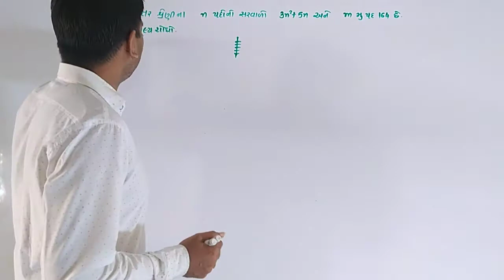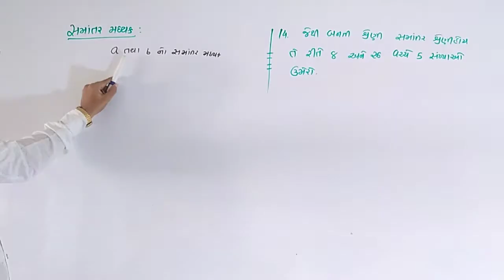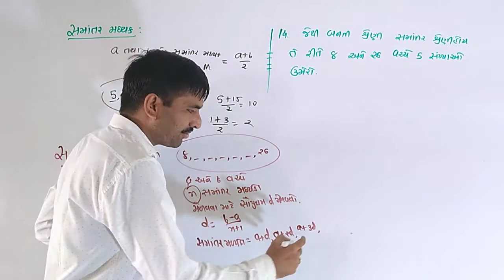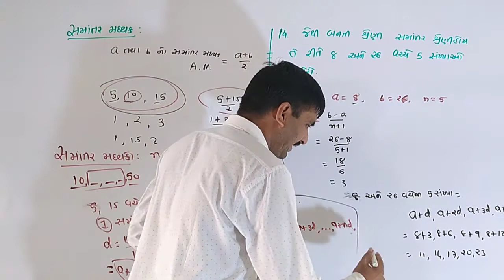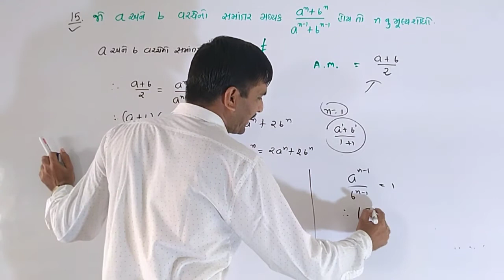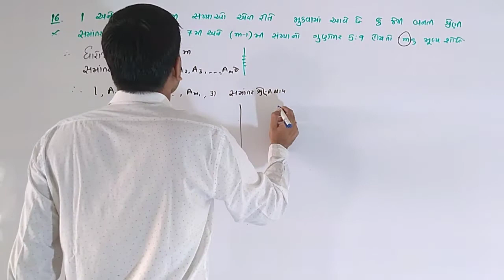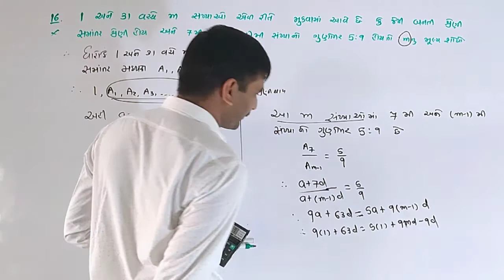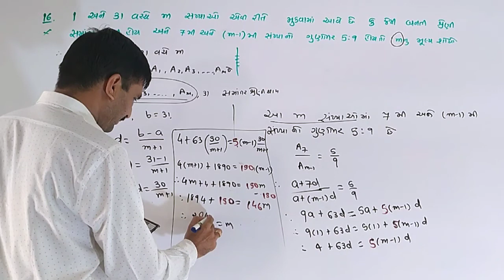શ્રેણી અને શ્રેઢી V-6, maths of 11th science, NCERT ગણિત ધોરણ 11, easy maths